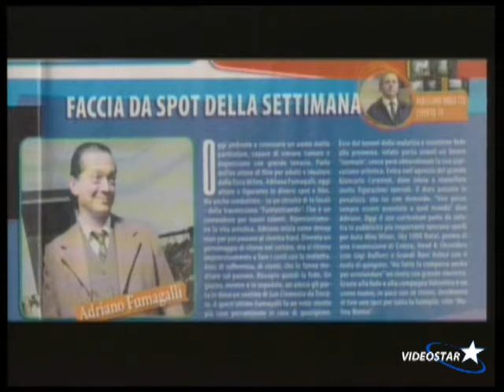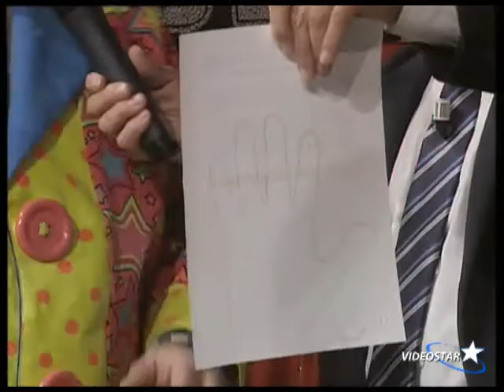Taigher Show Ep 33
Vittorio Acunzo il padrone di casa del Taigher Show ospita in questa puntata: l'attore Adriano Fumagalli e l'animatore Crispini Mazzone.